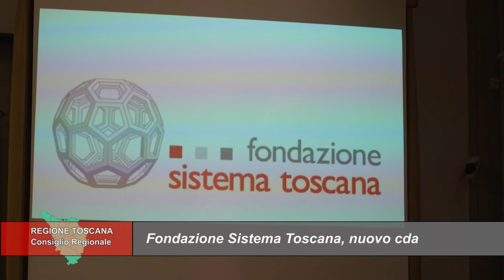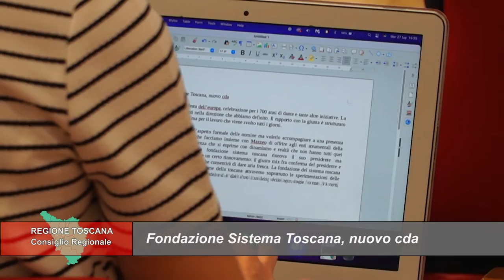TELETRURIA Cronache&Commenti Puntata 29 del 6-08-2022